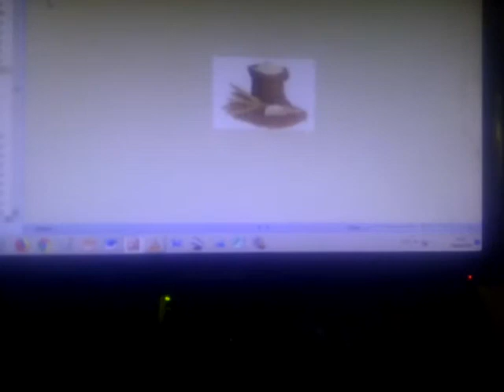Alimentos y Comidas Rápidas Mis cosas Preferidas 3